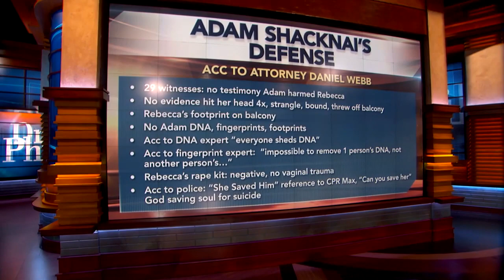Rebecca Zahau’s Family Shares Details From The Trial For The First Time Since Adam Shacknai Found…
In an exclusive interview, Rebecca Zahau's family shares details from the trial for the first time since Adam Shacknai was found civilly liable for Zahau's July 2011 death.